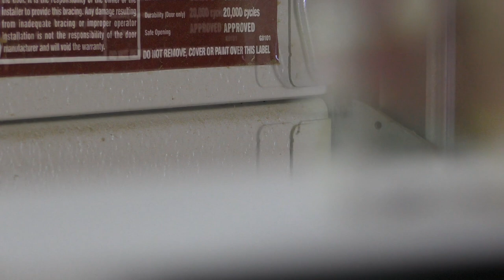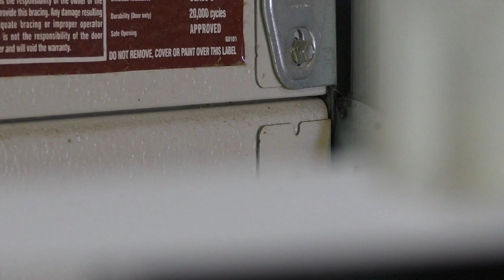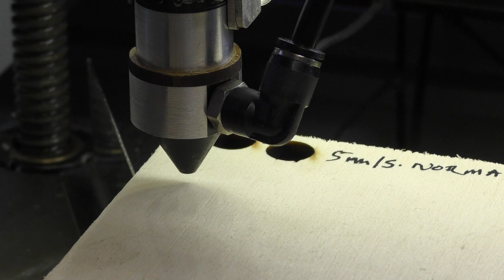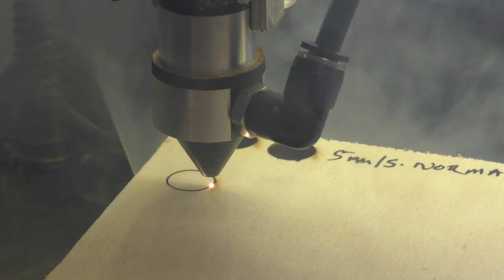RDWorks Learning Lab 229 Search for a Beam Collimator Part 2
I am attempting to upgrade my 30watt RF machine into a 60 watt cutting machine without spending any money. A  Coherent 60 watt equivalent  would cost about £6000 . My knowledge of laser beams and how they work has allowed me to look at this 30 watt RF unit with a fresh pair of eyes. I have a 70 watt glass tube machine that has a beam diameter of about 8mm and  it is a super all-purpose machine with great cutting ability.   When I look at this RF unit the beam exits the  source as a 4mm beam,. which means the beam  has an incredibly high light INTENSITY.  Intensity =rate of material damage. The greater the intensity the faster material  damage will  occur.  The beam intensity of this 30 watt tube is greater than my 70 watt tube  purely because of the beam diameter.
 It therefore has the potential to cut better than my 70 wat tube  IF I can  find a way to keep the beam at 3mm diameter  thoughout the work area without losing that INTENSITY.   Experts tell me that  failure is a certainty.